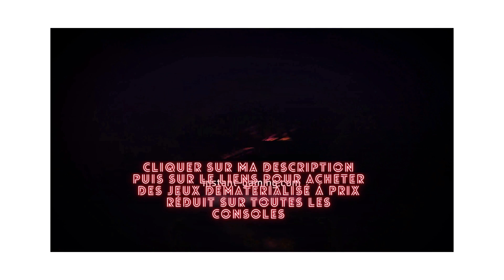⚡TOUTE LES COLLECTEUR DE DONNÉES / REDÉMARRAGE (PLAINES SUPÉRIEURES)🔥AVATAR FRONTIER OF PANDORA🔥